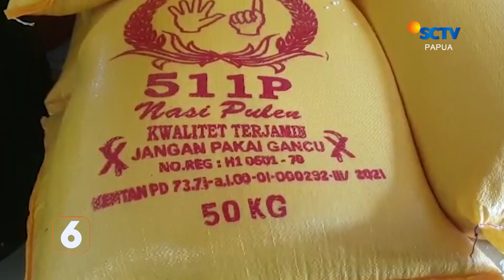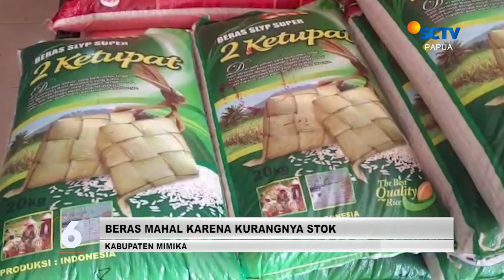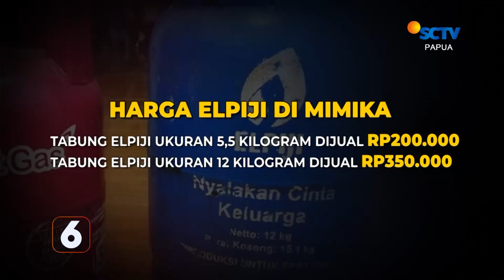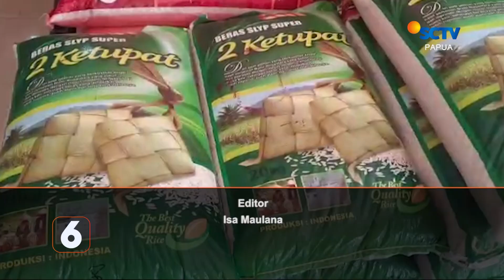BERITA SCTV PAPUA 19 JANUARI 2023